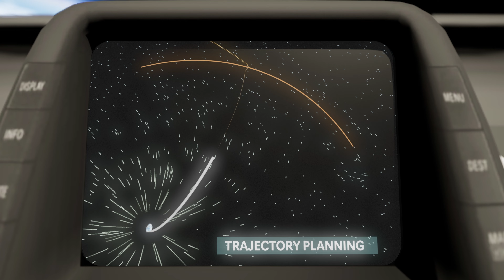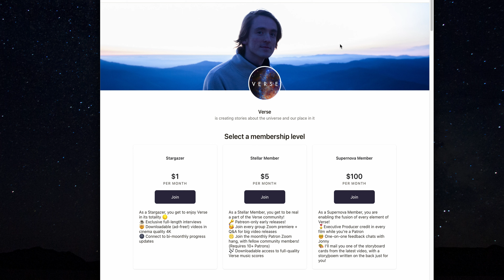A Road Trip to the Moon, abridged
If you could visit every planet in the solar system... Where would you go first, and why? 🪐

To my awesome patrons, thank you so much! Thats,
Elmarie Hyman
Dawie Hyman
Melanie Jay
Eric Manangon
Mark Hellerman
Phil Swan

Made by Jonny Hyman
Written by Jonny Hyman & Karlie Kemper
Filmed by Karlie Kemper, Melanie Jay, Elmarie Hyman
Special thanks to Kelly Sinclair, David Hyman, Emily Zhang, Mono, Melanie Jay

"Road Trip" (Original Score) - Composed & Performed by Jonny Hyman
"Sky" - Composed & Performed by Jonny Hyman
"Universe" - Composed & Performed by Jonny Human
"Clair de Lune" - Composed by Claude Debussy, Performed by Jonny Hyman

Public Domain Footage & Images from NASA Archives